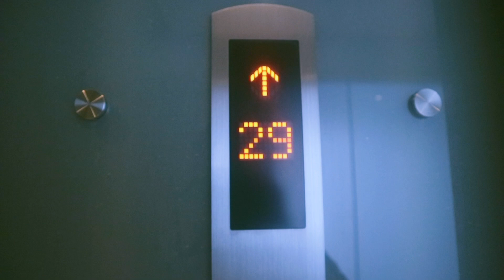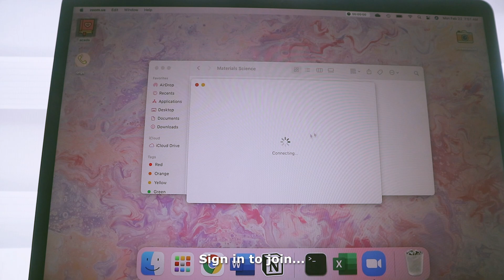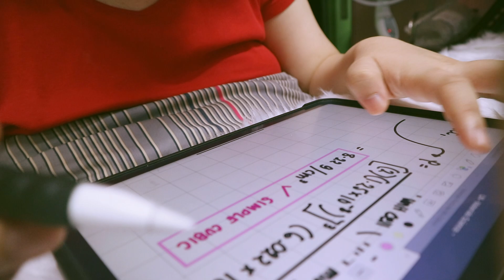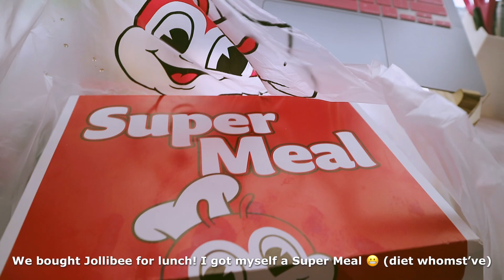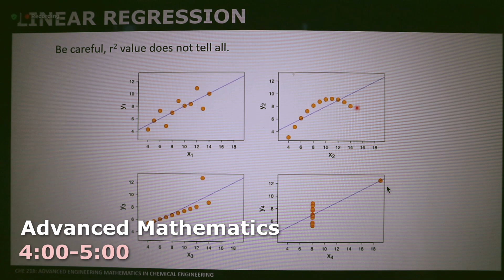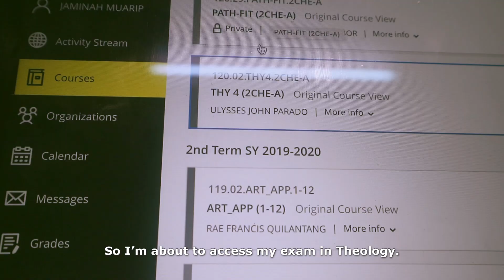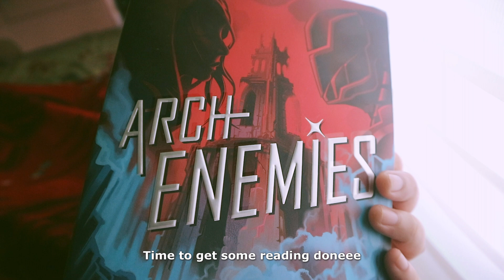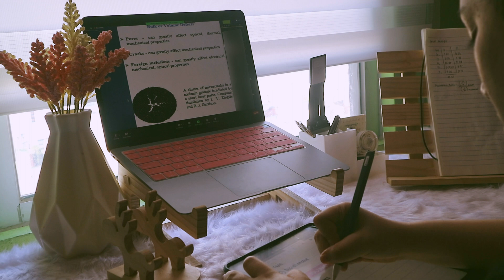sleepless days in online university 💤 (ust engineering vlog)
And in another episode of Jaminah Overshares to the Internet, I'm taking you guys with me in a sleepless week of my online classes.

Ps. Sorry for not uploading for a whole month! I have been too preoccupied with school. I will have no definite upload schedule for now, but I *will try* to still post at least once every two weeks.

🎵All the music I used in this video are from my editing software.

About me:

✔️Age: 19
✔️Year & Course: 2nd Year BS Chemical Engineering
✔️School: University of Santo Tomas
✔️Camera: Canon EOS M3